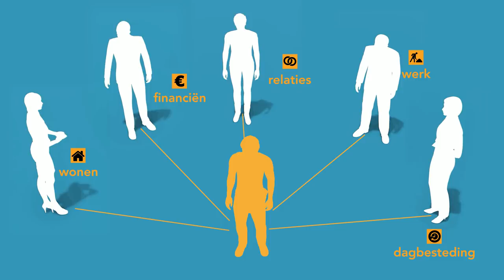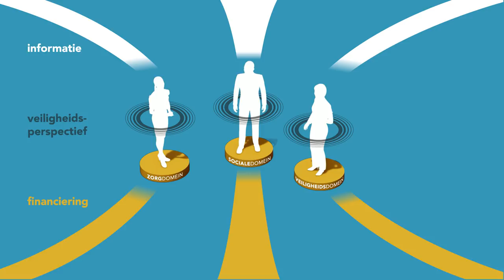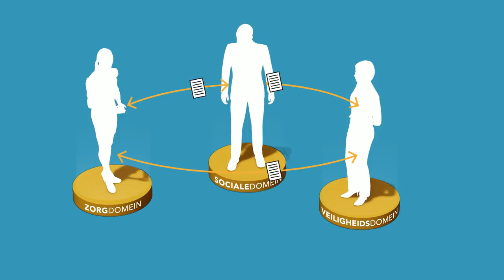Zorg voor veiligheid – Veiligheid van mensen met een ernstige psychische aandoening en hun omgeving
Nederland telt ongeveer 250.000 tot 300.000 mensen met een ernstige psychische aandoening (EPA). Ongeveer 20.000 mensen uit deze groep verkeren in acute zorgnood. Voor hen is de problematiek vaak chronisch en meervoudig. In de praktijk blijkt dat er op het gebied van veiligheid nog winst valt te boeken voor zowel patiënten als hun omgeving.

Lees het rapport ‘‘Zorg voor veiligheid – Veiligheid van mensen met een ernstige psychische aandoening en hun omgeving’’ op onderzoeksraad.nl

Copyright animatie: Onderzoeksraad voor Veiligheid